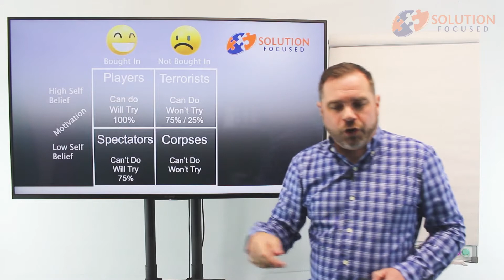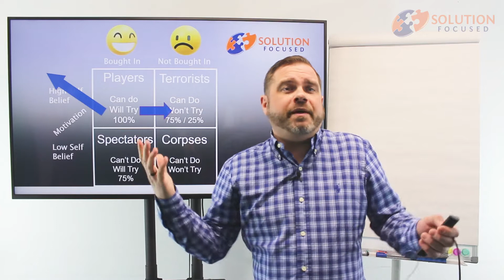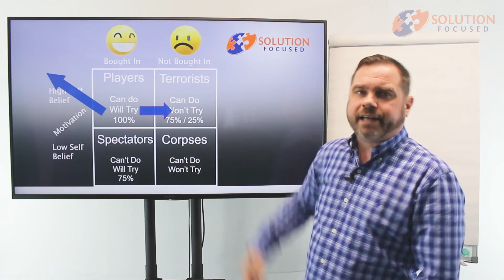ENERGY Radiator Radiators vs Drains